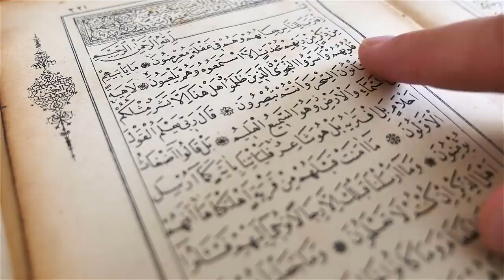Sunrise From West In Saudi Arabia | Soraj Ka Maghrib Say Nikalna